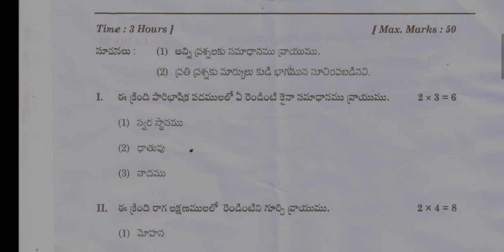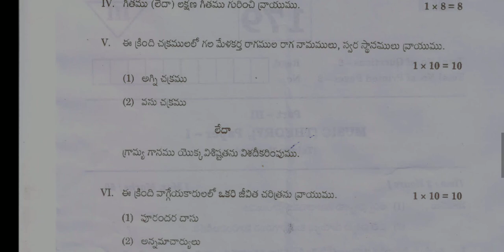AP inter 1st year 2022 Music theory TM Telugu model question paper May22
AP inter 1st year 2022 Music theory TM Telugu model question paper April / May 2022 IPE
APinter1styear 2022 Music theory TM Telugu April / May 2022 IPE APInter model question papers
AP intermediate first year Music theory TM Telugu paper intermediate 1st year Music theory TM Telugu 2022 AP inter 1st year Music theory TM Telugu model question paper 2022 April / May 2022 IPE